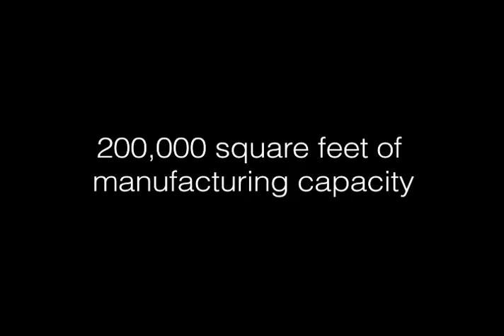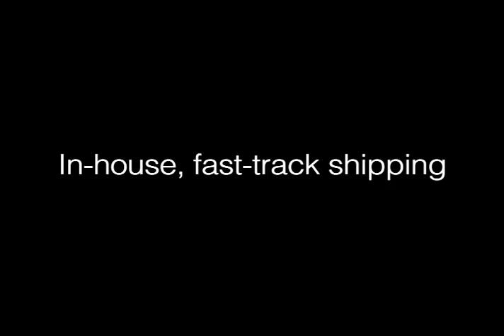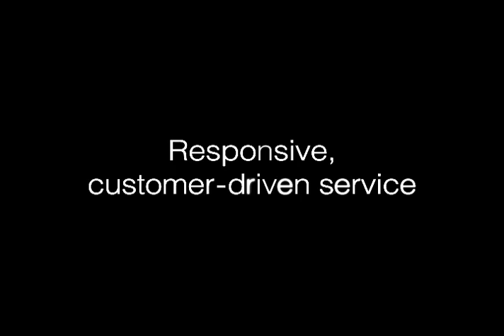SMC_Final_You_Tube.mov